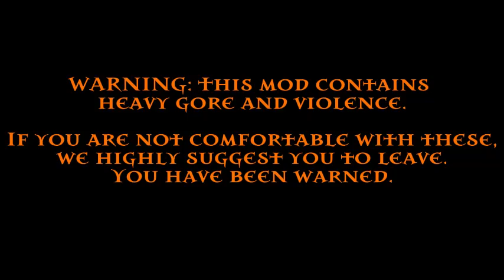(OLD)FNF' Corruption: SATANIC SURVIVAL | EVIL Boyfriend vs Lila and Spooky Kids! (FIRST BATTLE)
After Lila and the Spooky Kids find a restaurant to hide in during a dangerous apocalypse, someone was already there… waiting for their arrival. Let's hope it's gonna be a s̗̬͖͚͕͑͟ũ͕͉̊͢r̷̮̤̟̙̖̺̋v̸̪̦͇͇̙̻̱̇͒ͩ͂ͅi̶̥̗̲ͦv̺̹̳̱̘̬̾ͤ͟o̵̯̹̙̅ͤ̓r̗̯̂͐ͭ͛͘.̶̘̜͉͙̼̮͚̇̈̚

New song "Reek" by Hayumzah
Song link: Not out yet

Credits:
Chart by Risum
Coding by SMG2
Sprites by LitteralyNobody (body parts by Sr T o m)
Designs by Softsamaxd and Sr T o m (BF design contribution by soul Keith)
Video Gameplay and Editing by LitteralyNobody
Background art by Sr T o m
Thumbnail by Sr T o m
Icons by Sr T o m

The Team Members:
soul Keith - Owner, Idea and Design Ideas
Sr T o m - Artist
LitteralyNobody - Artist and Editor
SMG2 - Charter and Coder
Star Of Night - Coder
Hayumzah - Musician
Glitchy - Artist
Comprenale(again) - Charter
GT4_Fire - Description and Title maker/fixer
FacuDraws - Artist
Softsamaxd - Artist
xra224 - Stage Lua Background
ítz Hades - Artist
Muxi - Artist
ΠThe MeloΠ🎨 - Artist
♥️Layla♥️ - Artist
Mr. Gentleman - Artist

Want to send some fan-art?